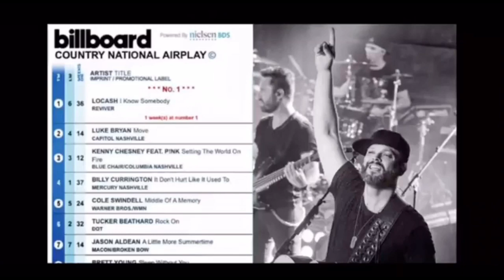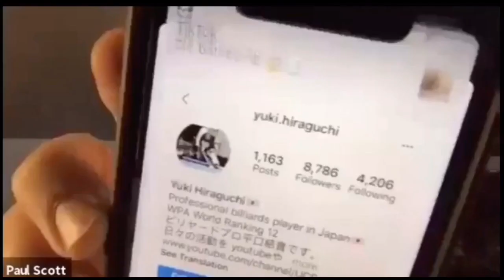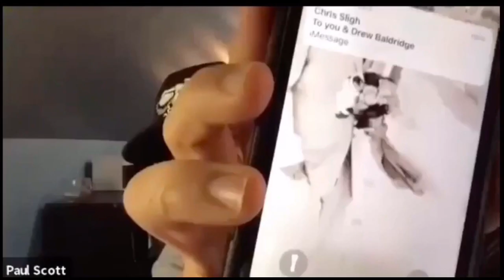Twisted Talk: Paul Scott Music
Today we are joined by Paul Scott of Paul Scott Music. For the last 5 years he has been touring the globe with the chart topping band LoCash, he is a vocalist, guitarist, at times a tour manager, Podcaster, and much more!